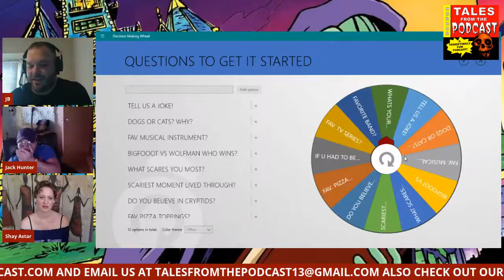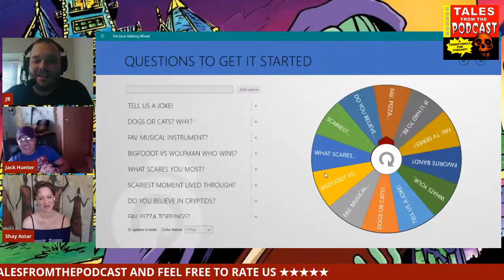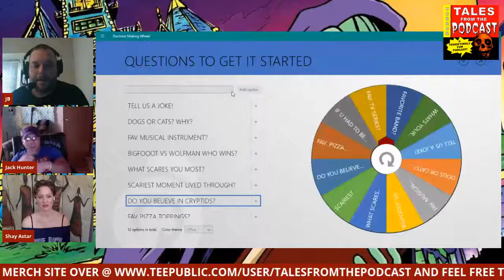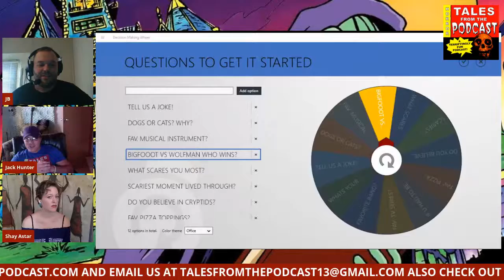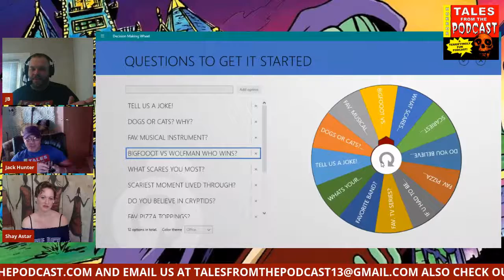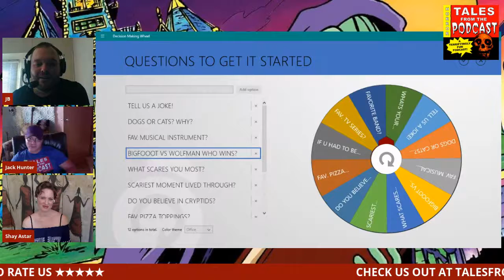Interview with Shay Astar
Hey There on this special episode we are sitting down and chatting with the incredible Shay Astar, from Ernest scared stupid, 3rd Rock from the sun,  and All Cheerleaders Die!